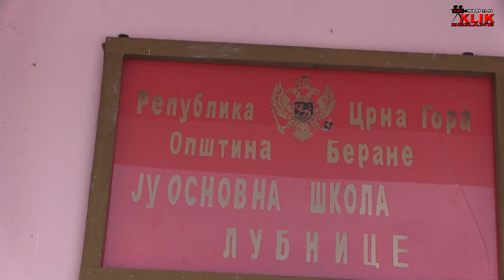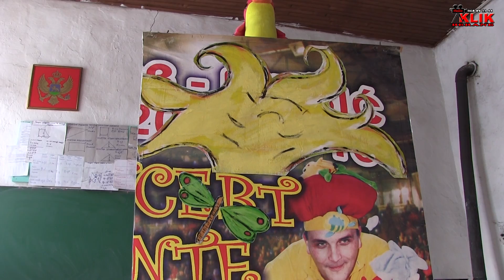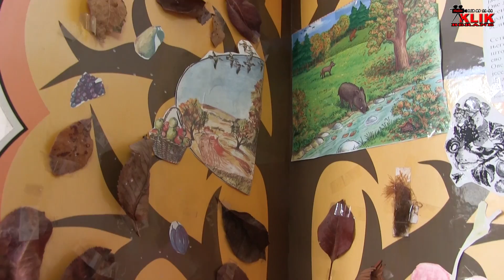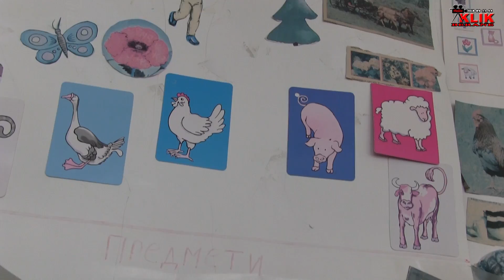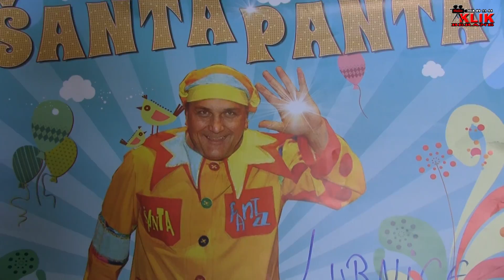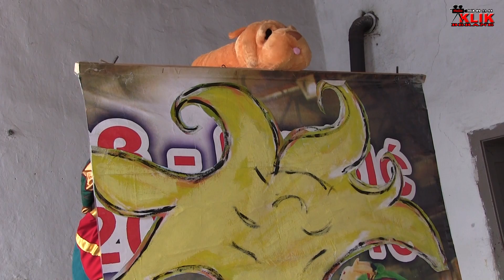Šanta Panta - Lubnice 2016